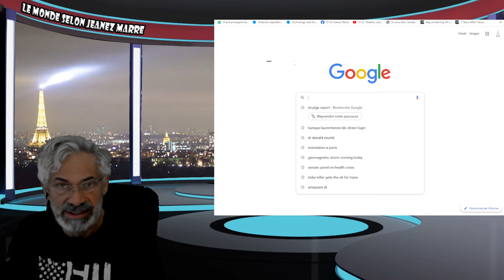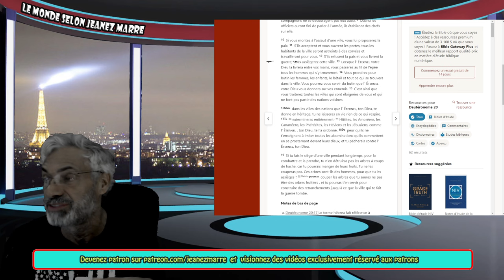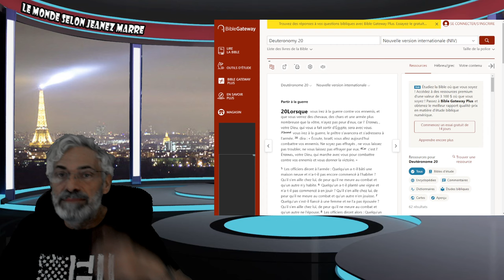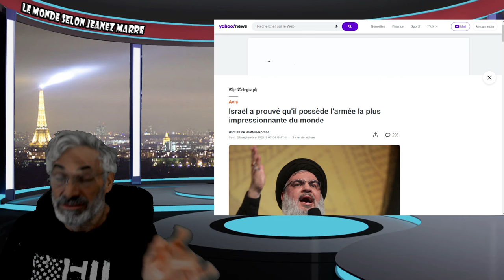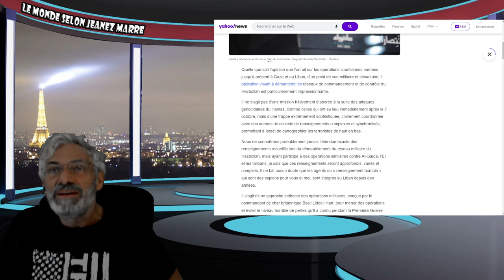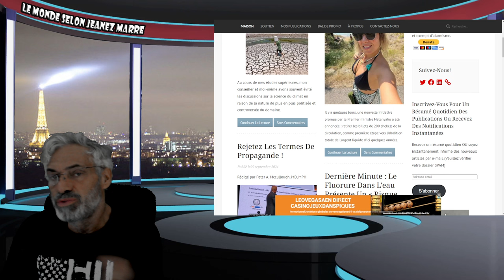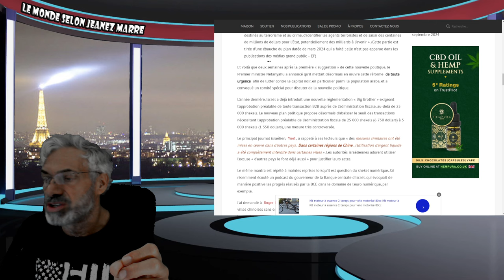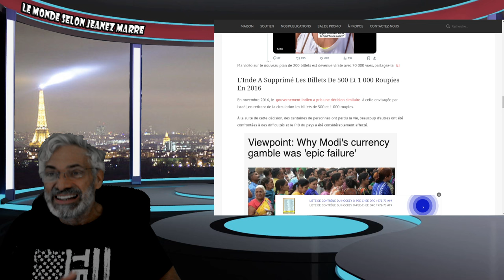OH LA LA ; J'EXPOSE TOUT TOUT; COMMENT LE SYSTÈME FONCTIONNE ET QUI EST LE VRAI PATRON DU CULTE !